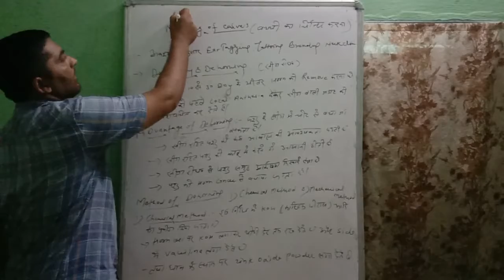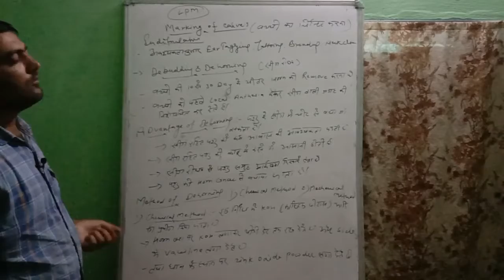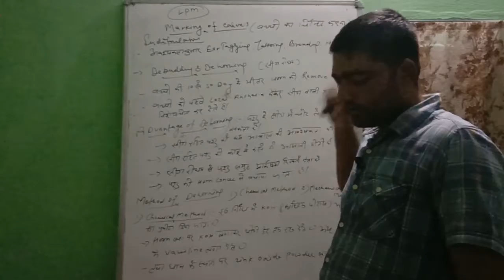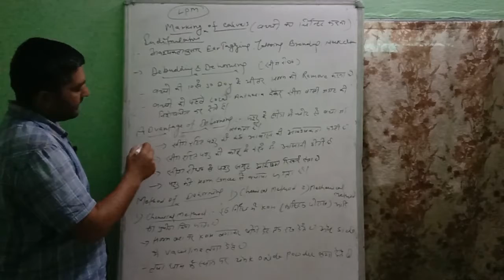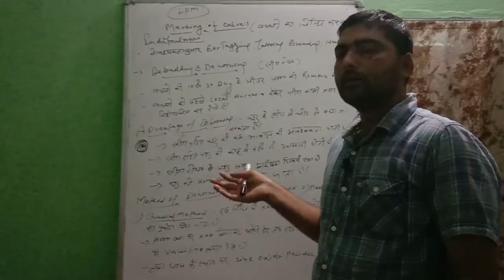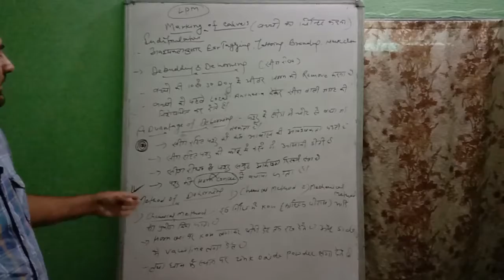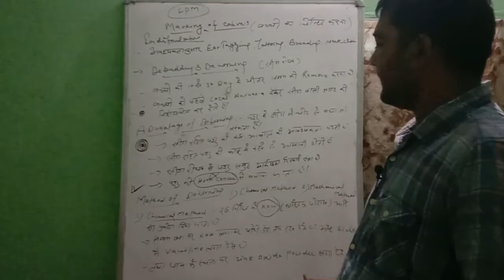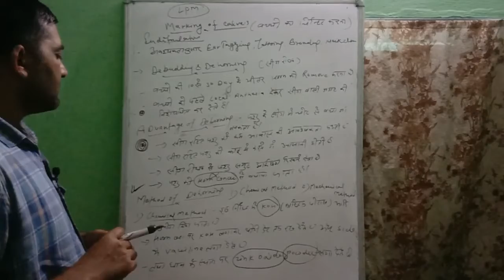Discuss today Marking of calves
Subject - LPM